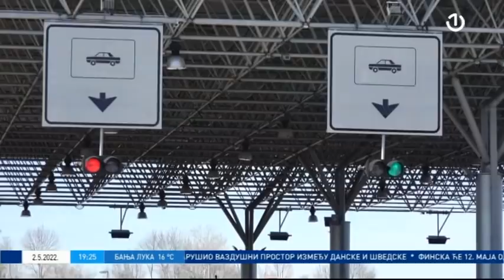Dnevnik 2 - 02.05.2022.